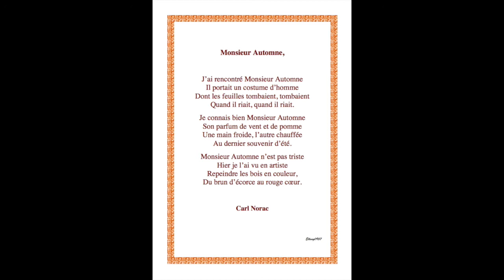Poésie ... Monsieur Automne ... De Carl Norac ...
Carl Norac, né Delaisse1 le 29 juin 1960 à Mons (Belgique), est un écrivain belge de langue française.

Il est principalement auteur de recueils de poésies, et de textes d'albums jeunesse, mis en images par divers illustrateurs.

Monsieur Automne,

J’ai rencontré Monsieur Automne
Il portait un costume d’homme
Dont les feuilles tombaient, tombaient
Quand il riait, quand il riait.
Je connais bien Monsieur Automne
Son parfum de vent et de pomme
Une main froide, l’autre chauffée
Au dernier souvenir d’été.
Monsieur Automne n’est pas triste
Hier je l’ai vu en artiste
Repeindre les bois en couleur,
Du brun d’écorce au rouge cœur.

Carl Norac

Nextvoyage ( pixabay )